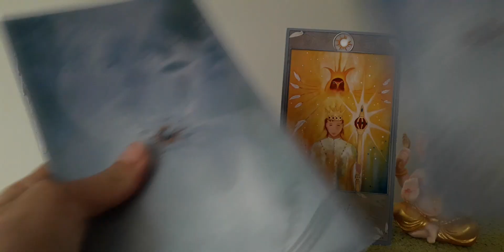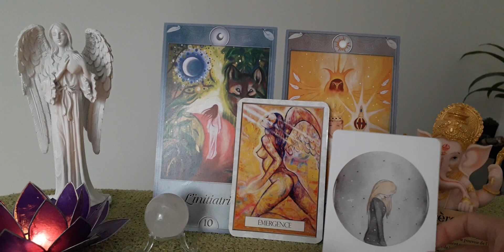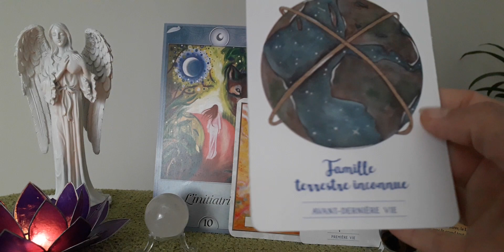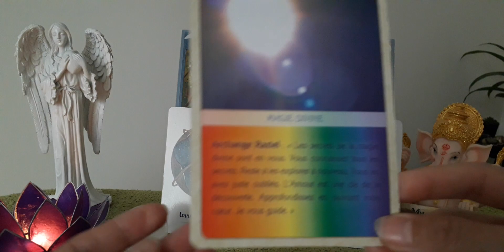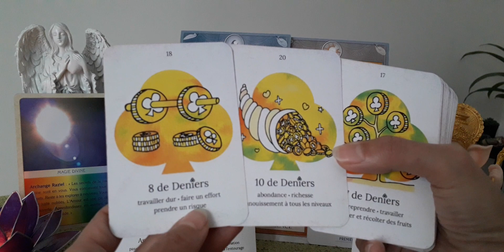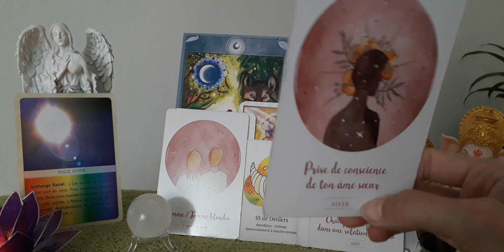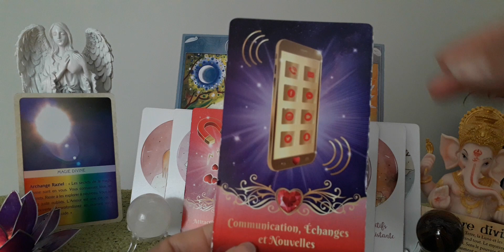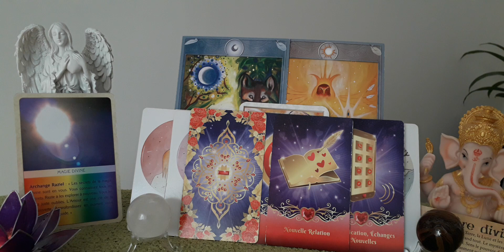💖Il/Elle culpabilise🌹Un retour de communication apporte clarté et renouveau dans la relation🌹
Ne prenez que ce qui résonne en vous. Je vous invite également à écouter mes autres vidéos afin de recevoir des compléments d'informations.

🌹Développement personnel :
L'Oracle Relationnel

Stéphanie B.